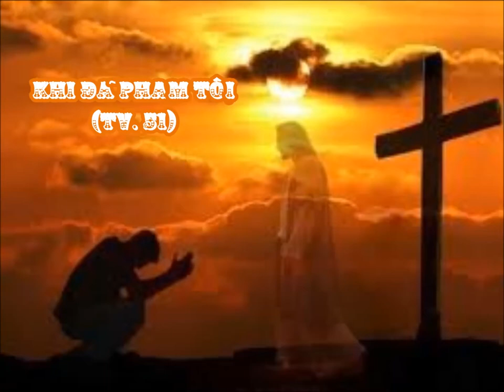KHI ĐÃ PHẠM TỘI (TV. 51)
Khi khẩn cấp có thể gọi trực tiếp không phải qua tổng đài
(KINH THÁNH TÂN ƯỚC  (TV. 51))

 Nguồn ảnh: từ internet, pinterest.

💖 Kênh giải trí của cháu mình